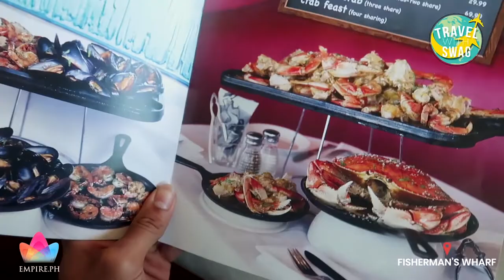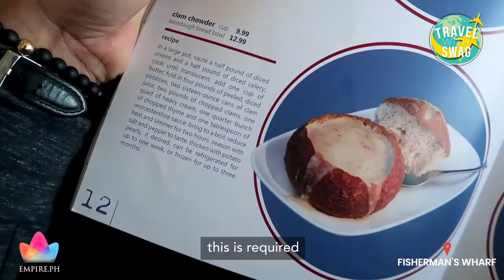TRAVEL WITH SWAG | SAN FRANCISCO